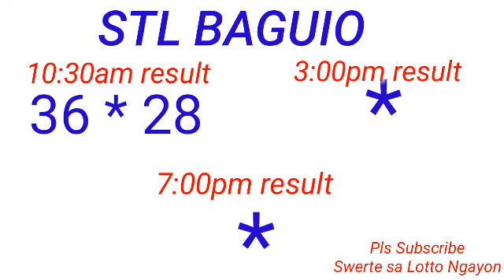STL - BAGUIO,BENGUET May 19, 2023 1ST DRAW RESULT